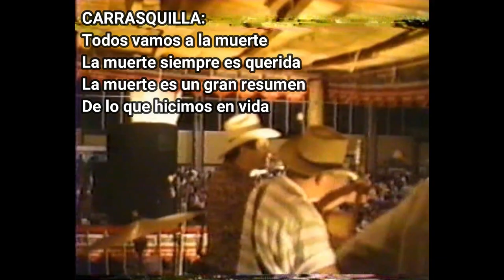Jorge Carrasquilla vs Ladrillo. "La muerte". Rey de reyes 1991 (Subtítulos)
Bellas y profundas trovas de Carrasquilla y Ladrillo con el tema "La Muerte"